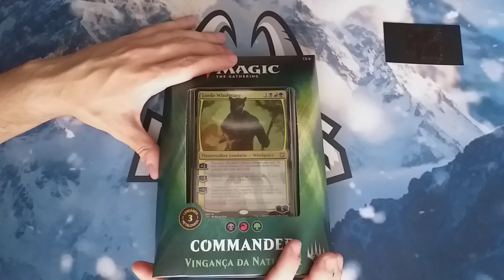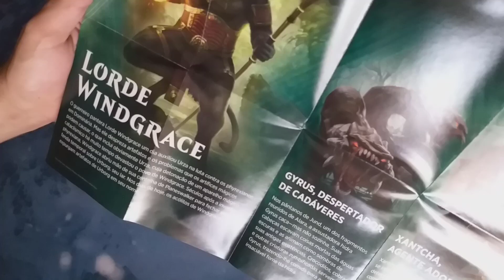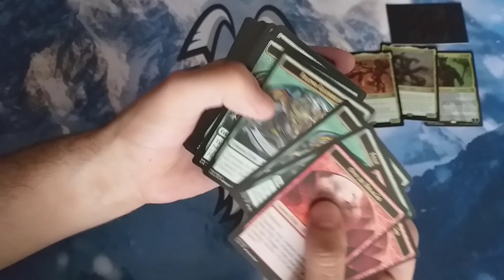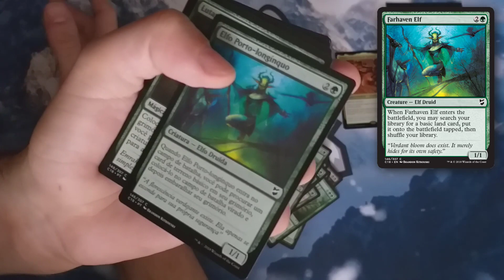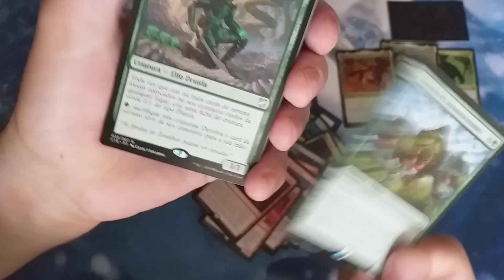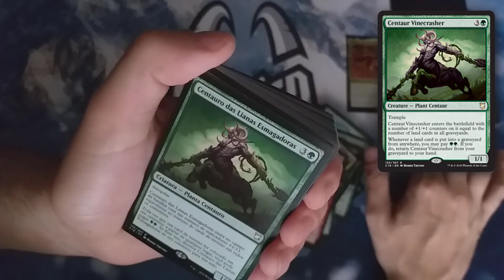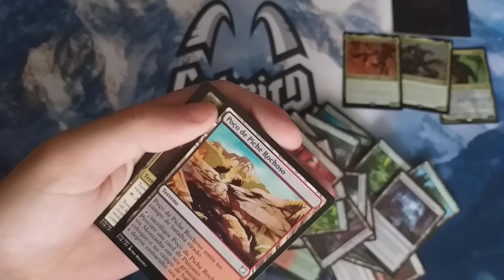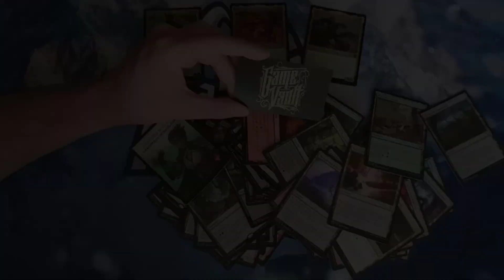Vingança da Natureza - Unboxing Commander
🎥 Neste vídeo, Alex faz Unboxing do deck Vingança da Natureza

♥ Agradecimentos especiais aos nossos padrinhos:

VINICIUS NESSIN, VINICIUS OLIVEIRA, VINÍCIUS WEIZENMANN, VITOR FERREIRA DA SILVA, WILLIAN FERNANDES DA SILVA, YURI CARDOSO

📫 Aceito presentes! Envie para:
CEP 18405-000